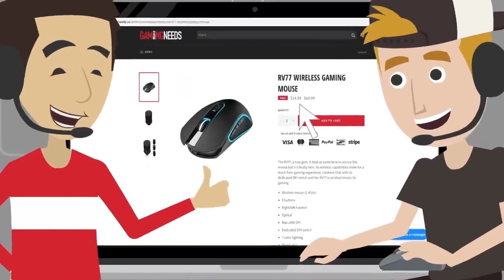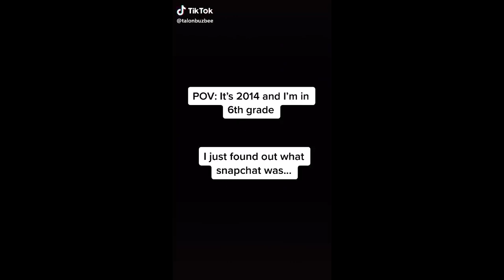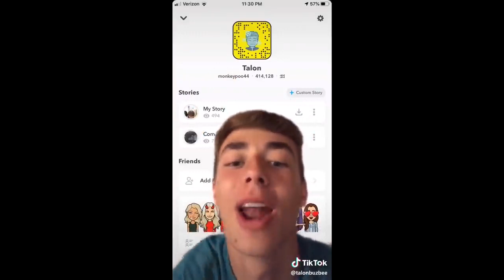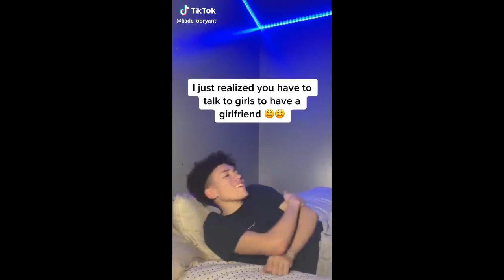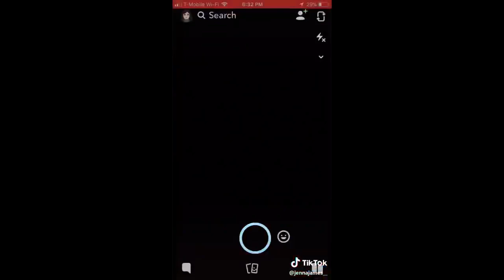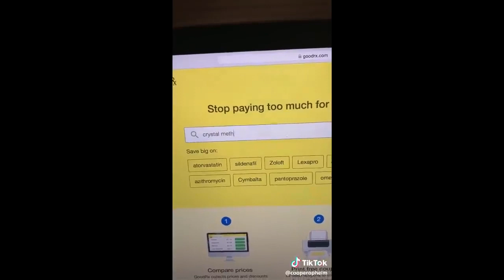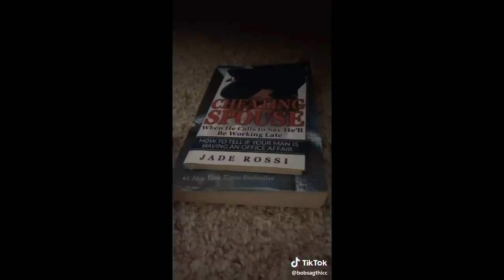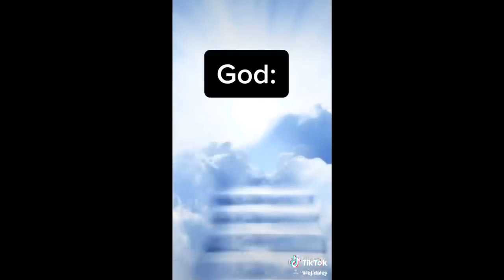tik toks that prevented LELE PONS from ruining tik tok 😎😱